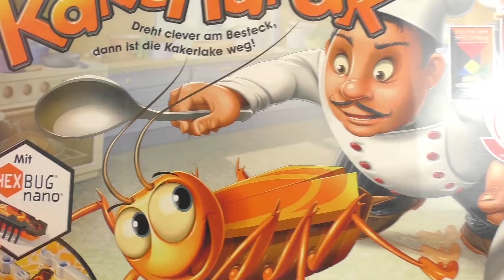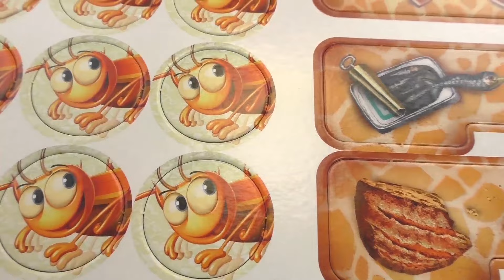헥스 버그 – 바퀴벌레 잡기 게임 리뷰